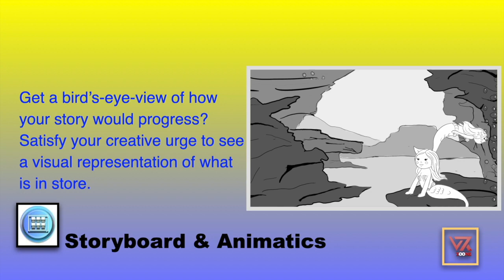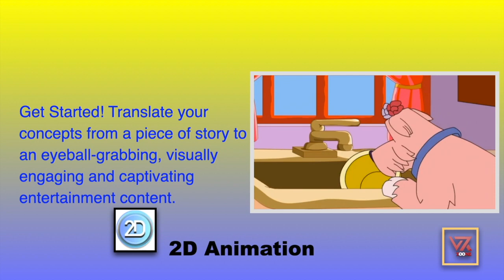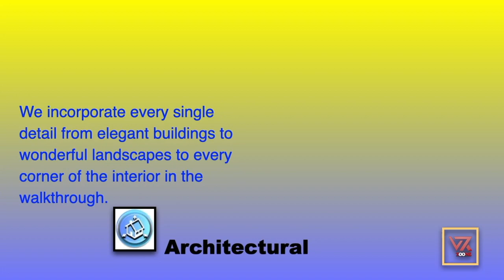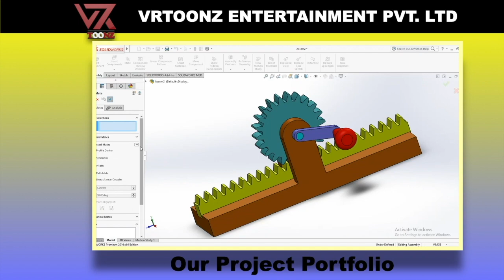CompanyProfile VRToonZ AET